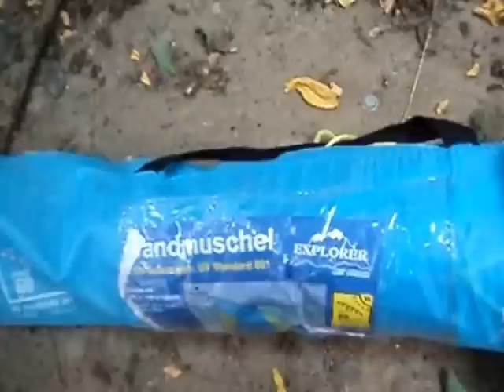Znalazlem Dr Agd,Sprzet Unitra,lerzaki,art prl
Znalazlem Dr Agd,Sprzet Unitra,lerzaki,art prl śmietnik śmieci hasiok rupiecie wystawki prl Dumpster Diving Poland 28 Sierpnia Krakow